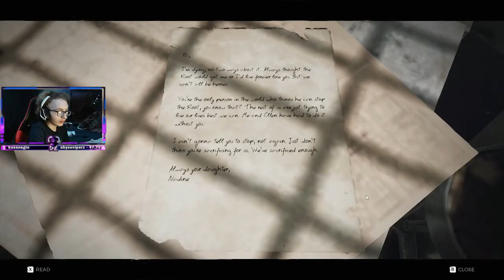The Remnant Collection - Part One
Twitter to get notified whenever I'm live or a new video is out

Join the community for more content like this and to have a wonderful experience for many videos to come! thank you all for the support!

Outro: Deadmau5 - Aural Psynapse (Mr FijiWiji Remix)

Chapters:
00:00:00 - 00:27:46 Chapter One
00:27:47 - 00:32:30 Chapter One Finale
00:32:31 - 00:53:51 Chapter Two
00:53:52 - 01:05:54 Chapter Two Finale
01:05:55 - 01:36:31 Chapter Three
01:36:31 - 01:40:37 Chapter Three Finale
01:40:38 - 01:44:18 Start Of Chapter Four